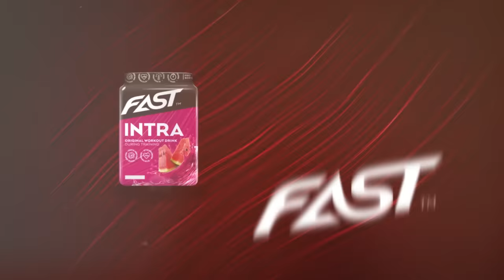Kevyen viikon hassuttelua: taljapumppia hanskoille | 28.2.2017